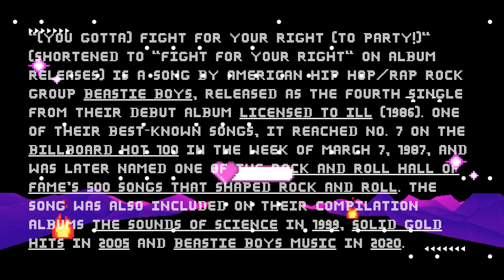MUSIC OF THE 1980'S/Beastie Boys“You Gotta Fight for Your Right to Party”1986/CEDBORINSTRUMUSICAL10